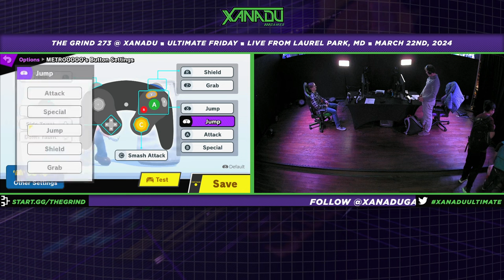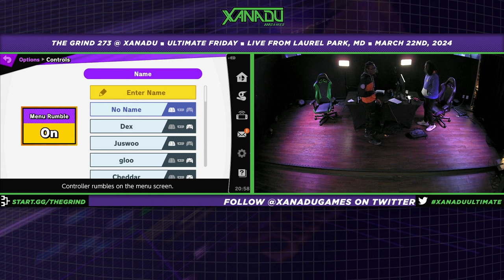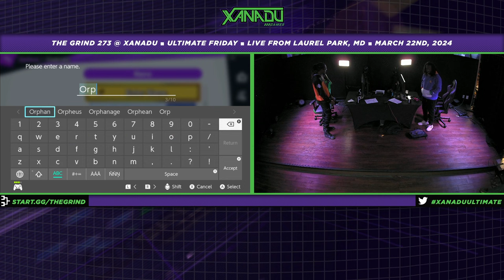The Grind Friday 273 | Top 32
Xanadu Games At Laurel Park
198 Laurel Race Track Rd.

MATCHES:
00:00 OneDrive Isn't Signed In (Bowser Jr.) Vs. quinn (Lucario)
09:50 Guapodopolous (Roy) Vs. ftp (Sheik)
19:40 David Jones (Falco) Vs. Cheddar (Wolf)
32:25 DJShoryu (Ryu) Vs. Glory (Pit)
43:15 Squidplumber (Richter) Vs. K24 (Luigi)
53:40 Glory (Pit) Vs. Cheddar (Wolf)
1:13:45 Dexter (Wolf) Vs. Juswoo (Sonic)
1:24:40 Pink Fresh (Lucina) Vs. Deathless (Cloud)
1:32:30 K24 (Luigi) Vs. Irlc (Kirby)
1:40:50 Dexter (Wolf) Vs. Glory (Pit)
1:55:15 Pink Fresh (Min Min) Vs. K24 (Luigi)
2:13:00 Irlc (Kirby) Vs. DjShoRyu (Ryu)
2:28:35 Dexter (Wolf) Vs. K24 (Luigi)
2:57:55 Juswoo (Sonic) Vs. Glory (Pit, Dark Pit)
3:19:20 K24 (Luigi) Vs. Glory (Pit)
3:37:30 Dexter (Pyra/Mythra, Wolf) Vs. Glory [L] (Pit)